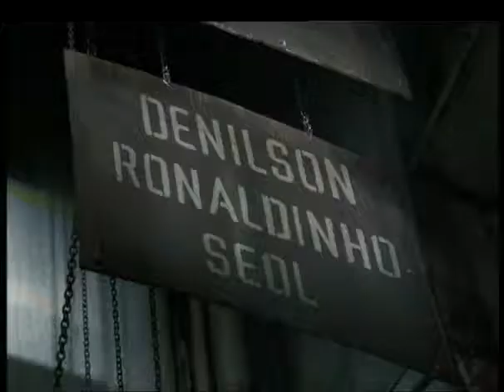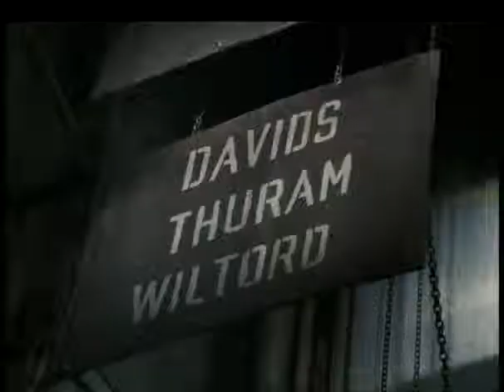Football in prison